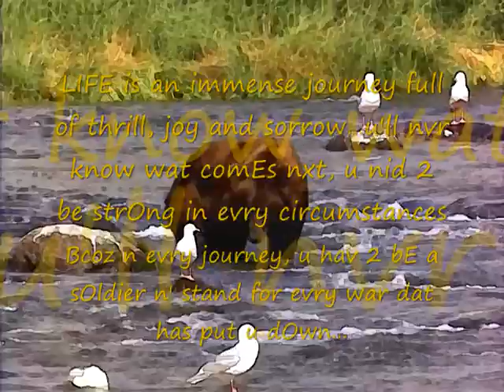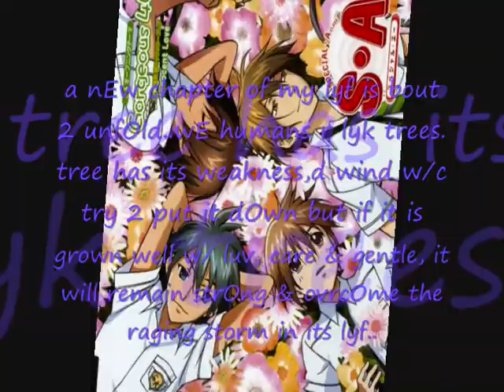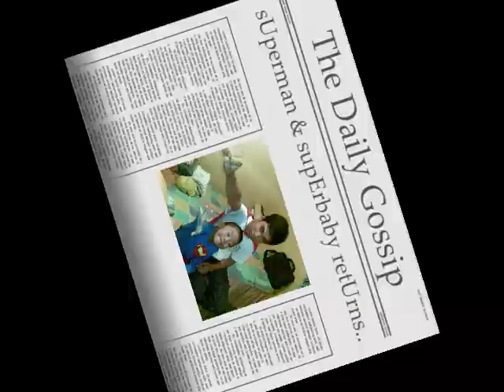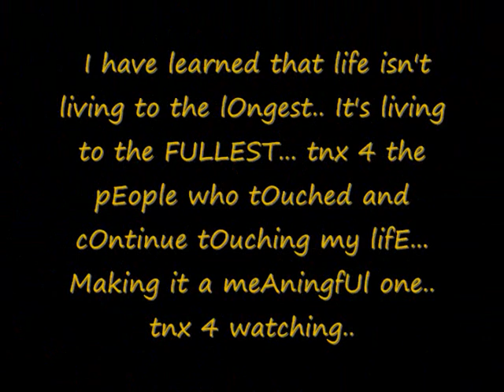Glimpse in the Life Of Eduardo Manalo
This is my video, hahaha.. ^^,
a project for our computer class... :))